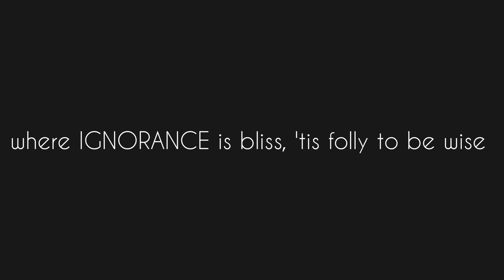where IGNORANCE is bliss, 'tis